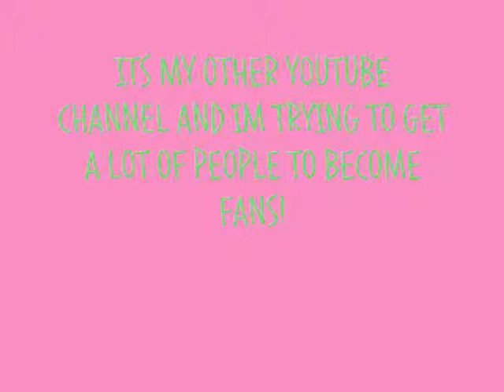PLEASE GO TO THIS CHANNEL jonasbrotherfans08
!READFIRST!
please go to the account in the video
jonasbrotherfans08
that is my other account and i need subscribers and fans to add me as a friend so please just go to the account there are already 2 videos made so go and check it out!!
thanks
lovelifetildeath